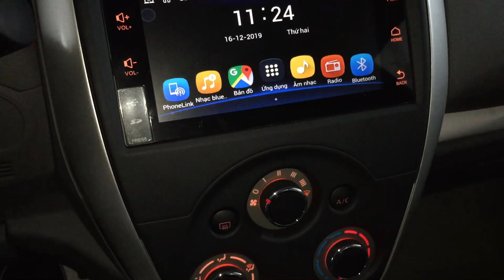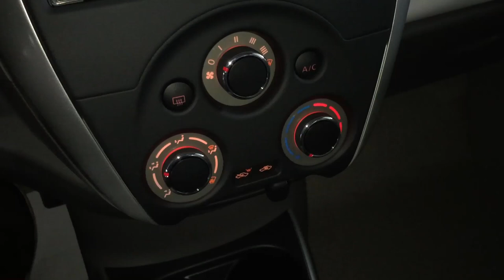Nissan Sunny 1.5 AT XT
Nissan Sunny 1.5 AT XT 2020